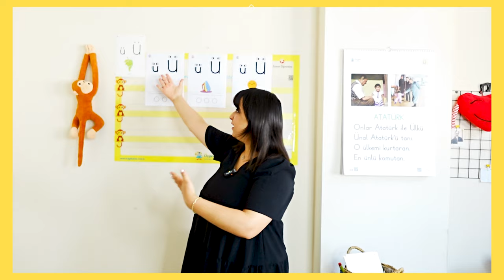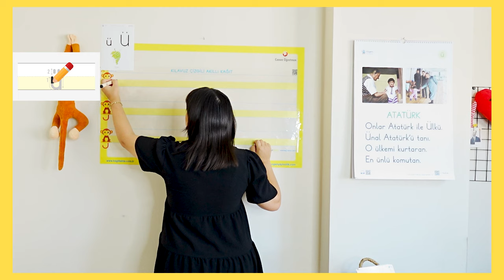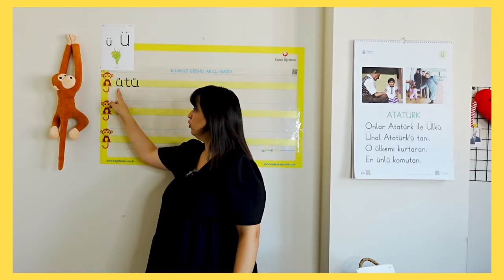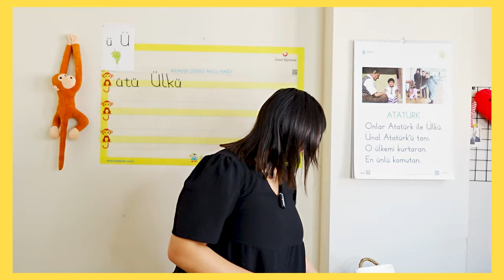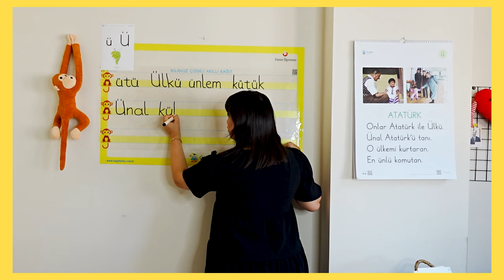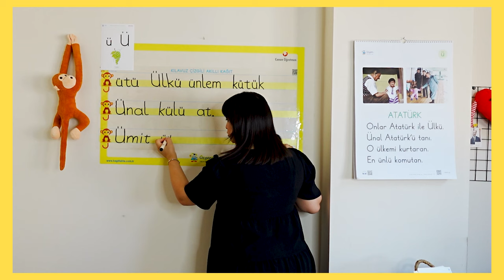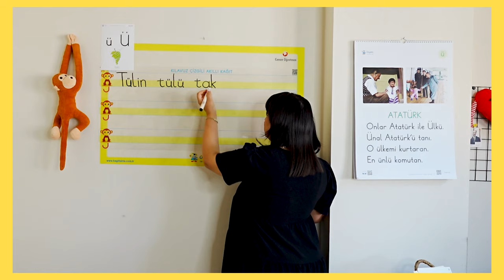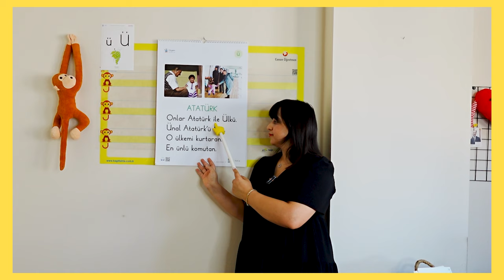1.Sınıf "ü-Ü" Ses Fasikülü